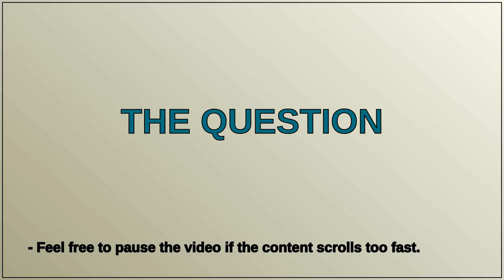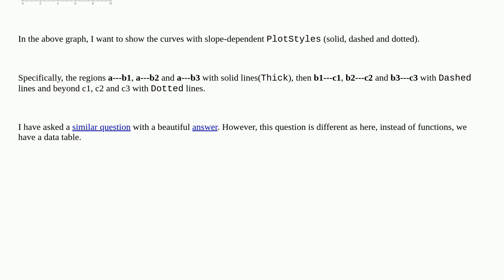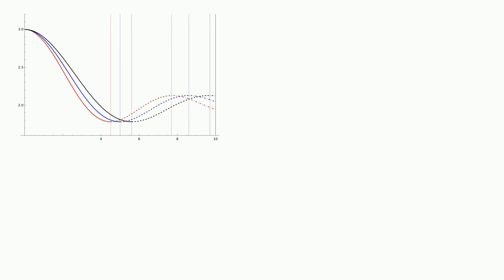Slope-demarcated PlotStyle implementation (II)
A special thanks goes out to the community

  mesh plotting functions list-manipulation calculus-and-analysis